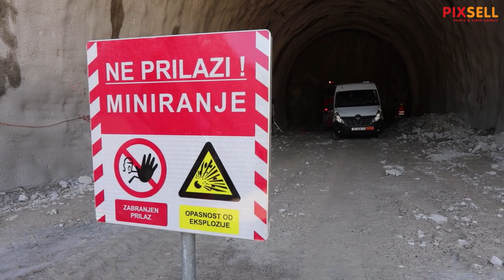Obišli smo radove na probijanju druge cijevi tunela Učka